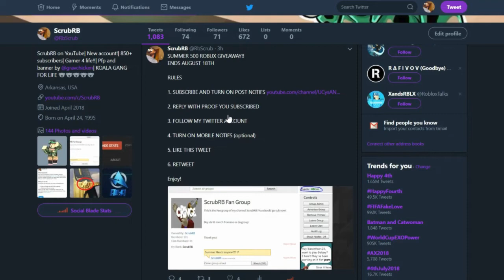Climbing the TALLEST mountain with BIG Roblox YouTubers!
Video Title - Climbing the TALLEST mountain with BIG Roblox YouTubers!

ROBLOX merch and roblox account!